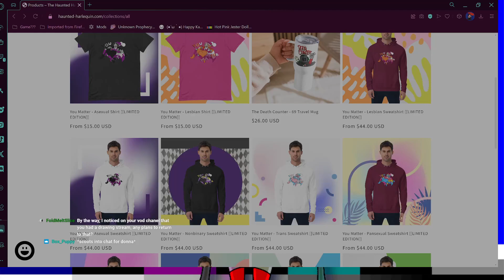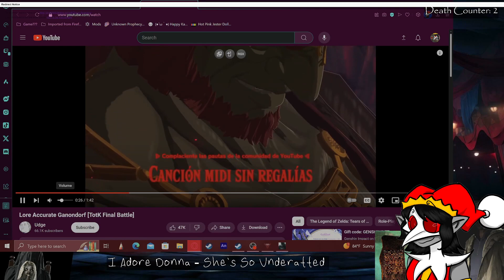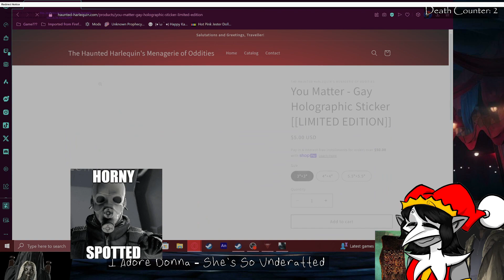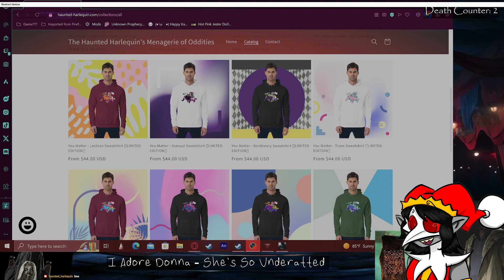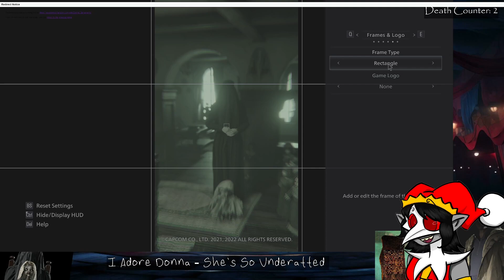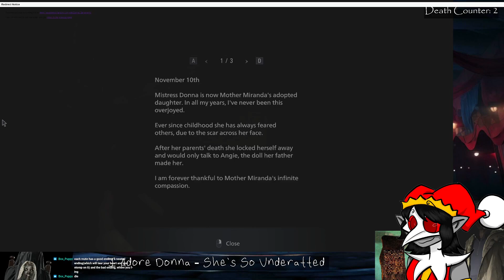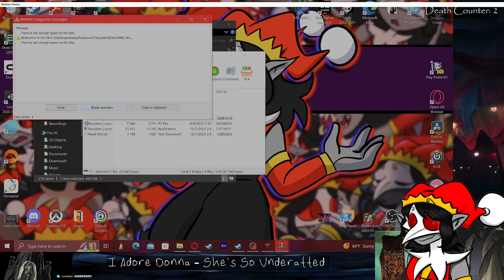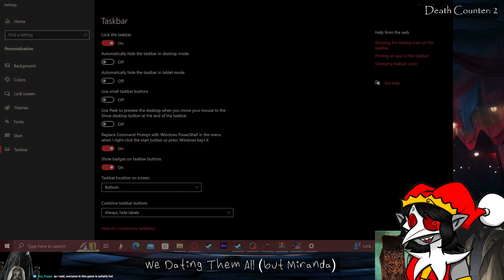Lady Beneviento, A Kiss If You'd Like || Resident Evil Village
A mix of actual Resident Evil Village and the fanmade Resident Lover -- Watch live